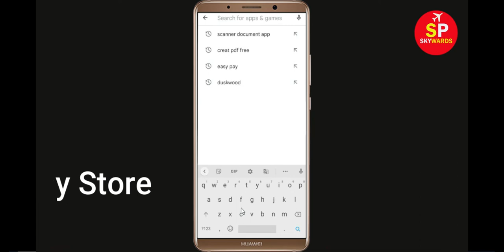How To Fix Unfortunately Equitas Bank App Has Stopped Error Problem in Android & Ios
In this video, i will show you How To Fix Unfortunately Equitas Bank Has Stopped Error || Fix Equitas Bank Not Open Problem Android. If you are facing same problem in your android mobile phone it will help you a lot.

e). Scroll to and tap Equitas Bank
f). Tap Clear cache button.
g). Tap Clear data button, then Equitas Bank.

h). Tap Uninstall Equitas Bank, then Equitas Bank.